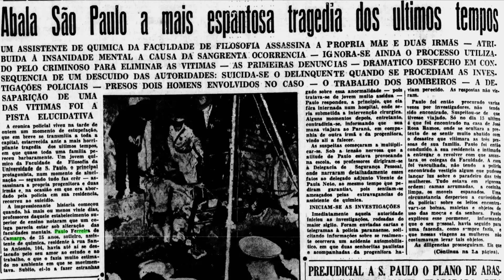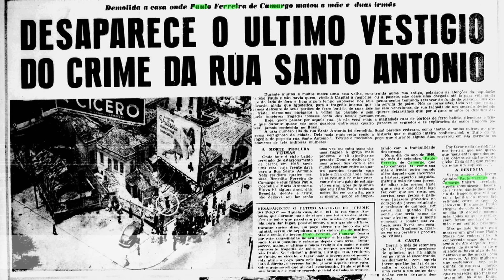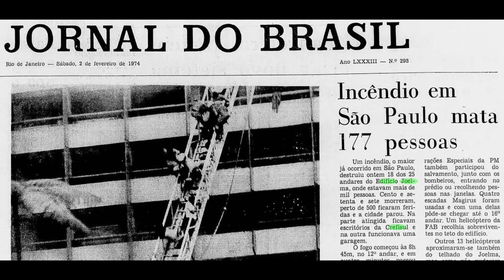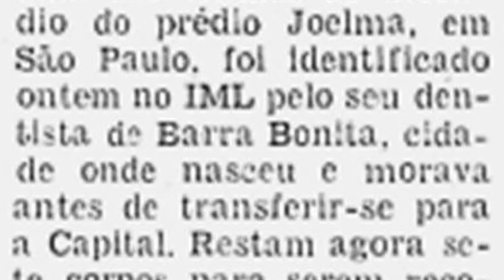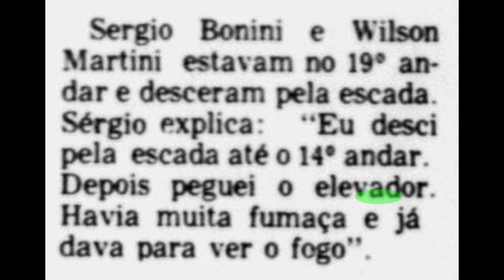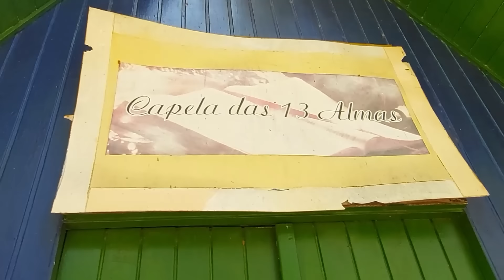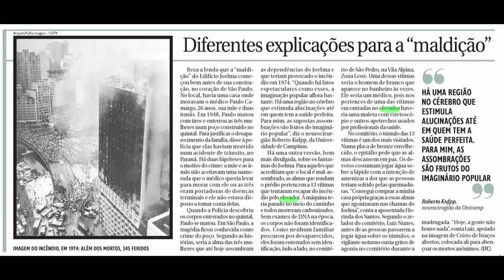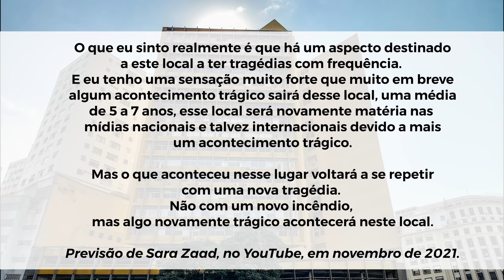O INCÊNDIO DO EDIFÍCIO JOELMA E AS 13 ALMAS | NECRODOC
O incêndio do Edifício Joelma é uma das maiores tragédias da cidade de São Paulo e do Brasil. Em 01 de fevereiro de 1974, 187 pessoas perderam a vida e muitas histórias sinistras nasceram no imaginário popular.

Neste primeiro NECRODOC retomamos o Crime do Poço e depois nos dedicamos ao Edifício Joelma: as causas do incêndio, a dificuldade na identificação das vítimas, o sepultamento de 13 corpos sem identificação, o Memorial das 13 Almas no Cemitério da Vila Alpina e outros assuntos.
Pesquisando nos jornais da época, foi possível encontrar até uma lista de desaparecidos da empresa Crefisul, locatária do Edifício Joelma.

O que vamos ver neste Necrodoc:
00:00 Introdução
01:03 O Crime do Poço
09:34 O Edifício Joelma
11:26 O incêndio no Edifício Joelma
17:36 Dificuldades no reconhecimento das vítimas
23:15 Lista de desaparecidos da Crefisul
28:52 O sepultamento das vítimas não-identificadas
33:35 O elevador e os 13 corpos
41:26 O Memorial das 13 Almas
45:12 O culto popular às 13 Almas
47:25 O Novo Joelma
50:02 O Edifício Joelma no século XXI
55:19 Histórias do Joelma

☠️ QUER SABER MAIS?

💛 QUER AJUDAR A NECROTUR?